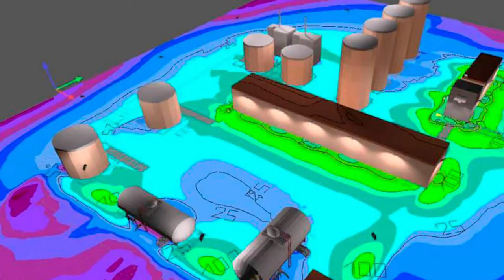Сезон полювання на зрадників- на Сумщині СБУ затримала чергову мразоту